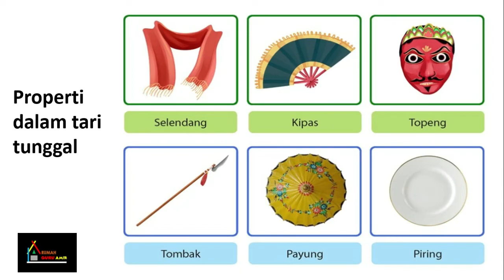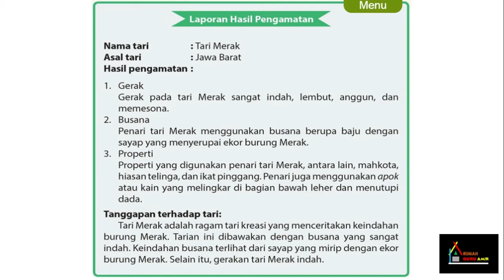Informasi Tari Klana Topeng | Ragam Tari Daerah Kelas 6 Tema 6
Video pembelajaran. Smg bermanfaat bagi bapak n ibu guru.
Klo bermanfaat silahkan d share.

Terima kasih